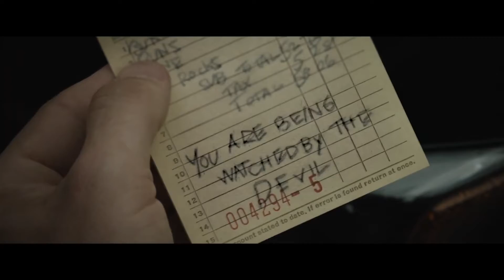A HOUSE ON THE BAYOU (HD) 2021 Official Trailer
A House on the Bayou is an upcoming American television horror thriller film written and directed by Alex McAulay. It stars Paul Schneider, Angela Sarafyan, Jacob Lofland, Lia McHugh, Doug Van Liew, and Lauren Richards.

The film is set to be released on November 19, 2021 by Epix.